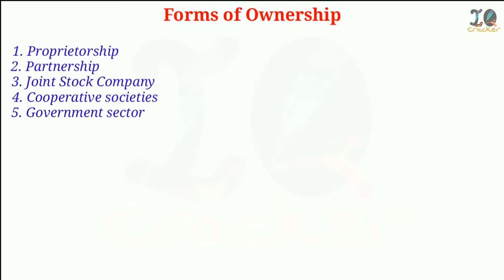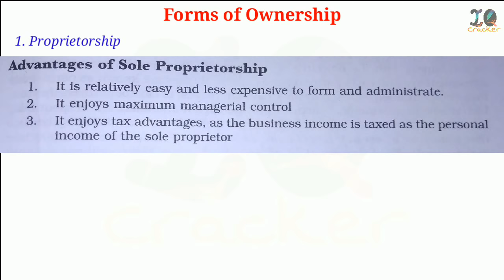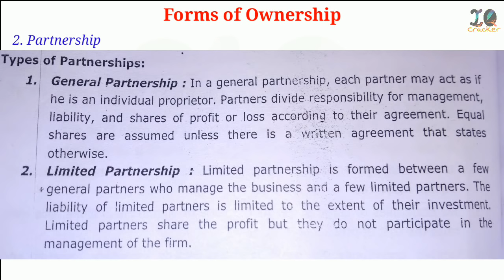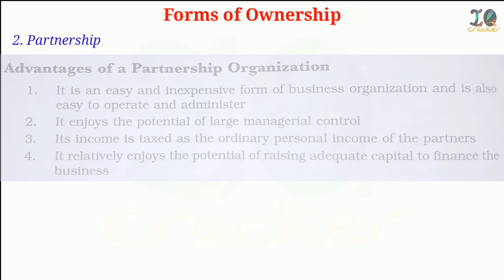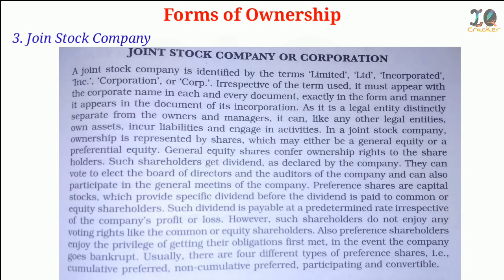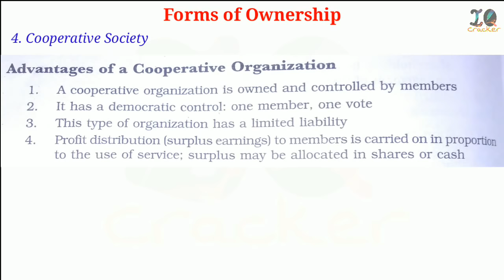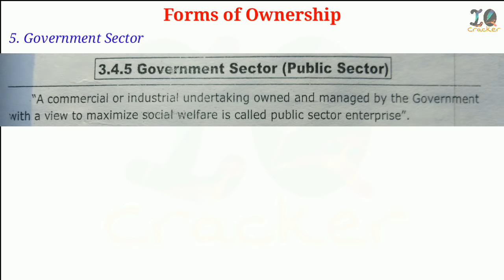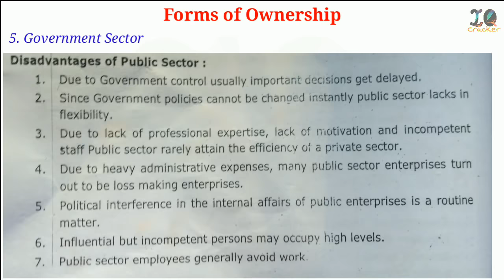Forms of Ownership (Management) in Hindi Lecture -6 for Diploma, GATE, SSC JE, ESE/IES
Management in Hindi, Lecture -6 for GATE, ESE/IES, SSC JE, Diploma civil engineering, Mechanical engineering & Electrical engineering..

1. Forms of ownership
a) Proprietorship
b) Partnership
c) Join Stock Company
d) Co-operative society
e) Government sector